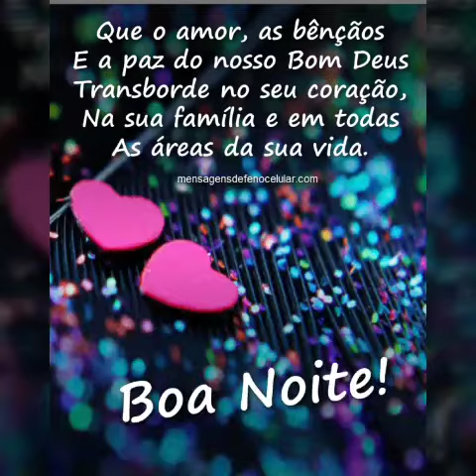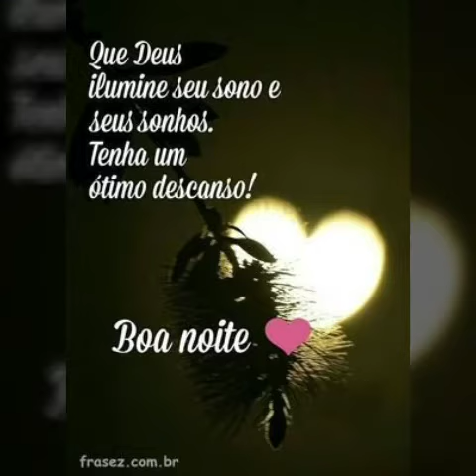quarta-feira de fé e amor e esperança Renovada